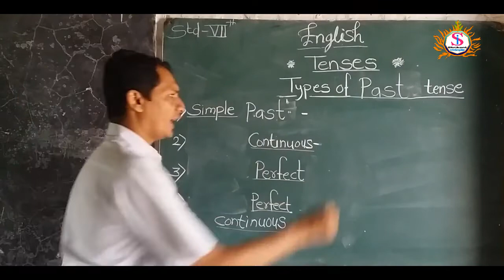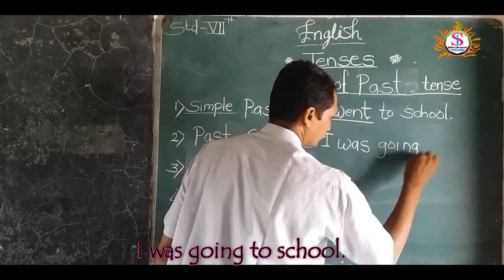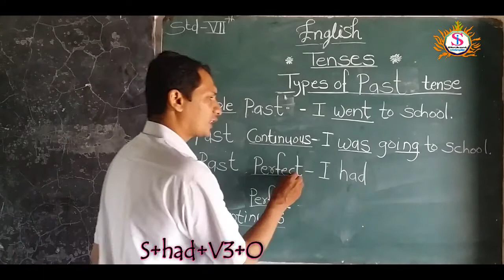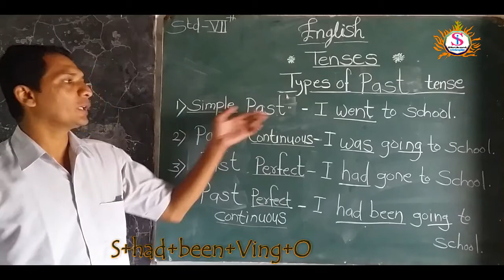Past Tense and its types with examples